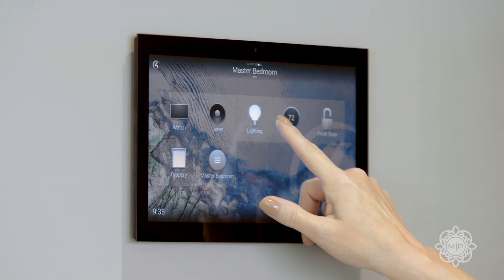330 Concord Street, Unit 10H - Charleston, South Carolina Real Estate